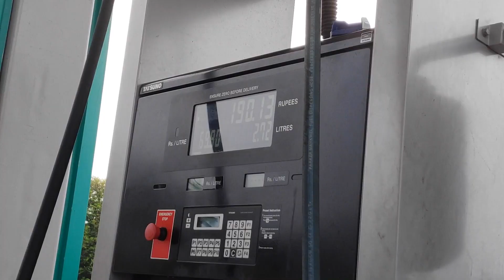Crossed City after lockdown | family trip | telugu vlogs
Gear & Products i use :
Camera (Mobile)
Gorilla tripod
Riding Jacket
Fego Sail Sport Air Suspension Seat Cushion
Gopro hero 7 black
Saddle bag
Tank bag
Earphones wireless
Smart band
Chain spray